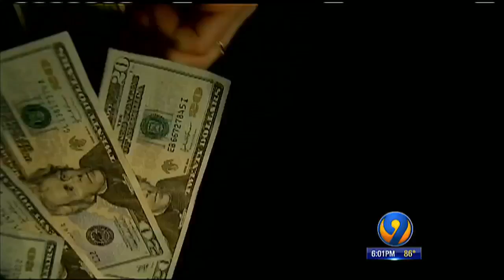Republican Leaders Officially Name Charlotte As Host City for 2020 RNC